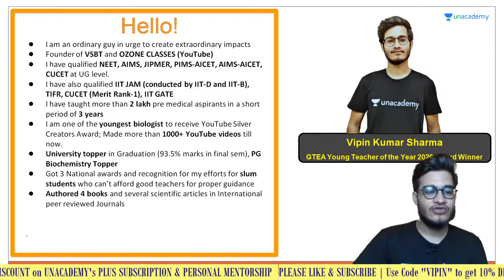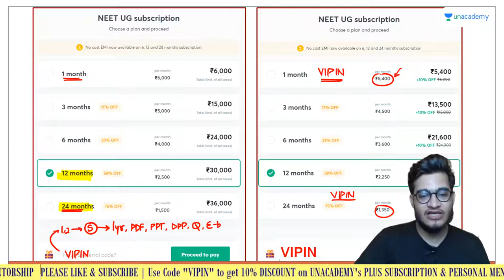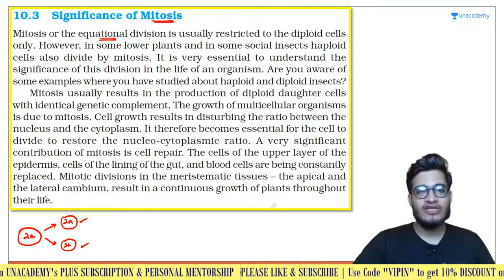Significance of Mitosis | NEET Biology | NEET UG in 10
This bite-sized video covers the details of the Significance of Mitosis in a nutshell. NEET UG aspirants should utilize these videos for a quick revision and concept clarity. These bite-sized videos are the best for people looking for concise information to crack the NEET UG with flying colors.

Unacademy Subscription Benefits:

1. Learn from your favorite teacher
2. Dedicated DOUBT sessions
3. One Subscription, Unlimited Access
4. Real-time interaction with Teachers
5. You can ask doubts in a live class
6. Limited students
7. Download the videos & watch offline